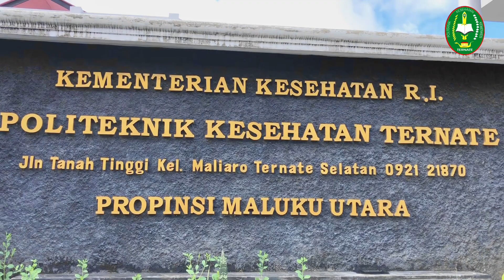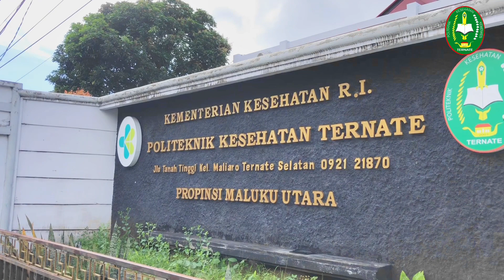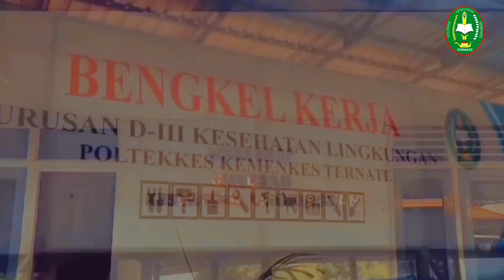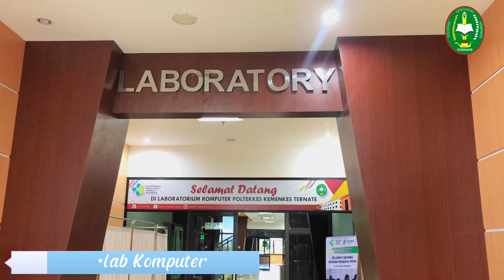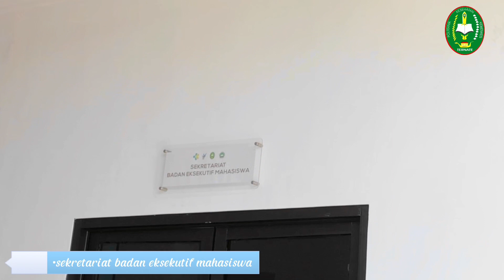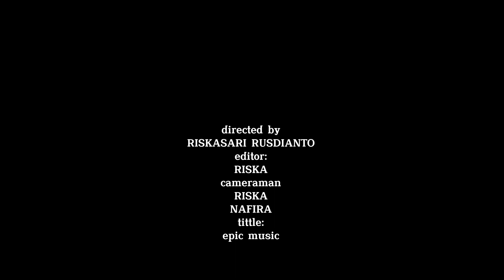RISKASARI RUSDIANTO - KEPERAWATAN SEMESTER 1 (EKSTRAKURIKULER 2022)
Semoga video dapat bermanfaat ya bagi yang pengen tau apa sih keunggulan dari Poltekkes Ternate.